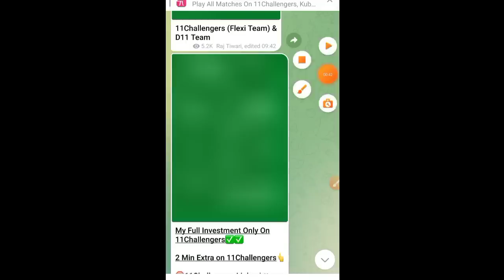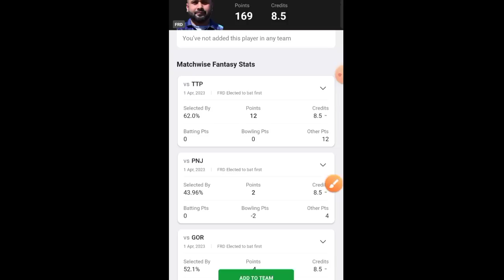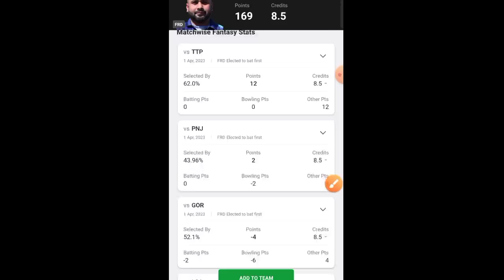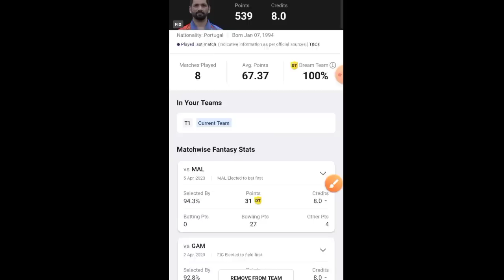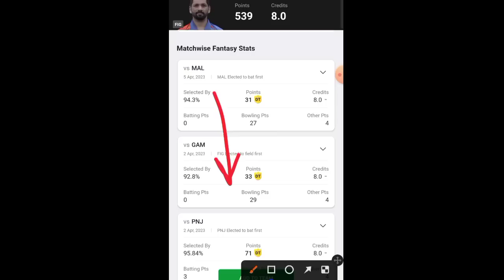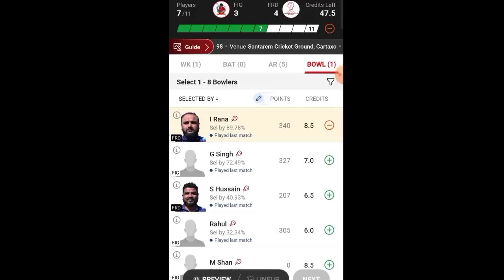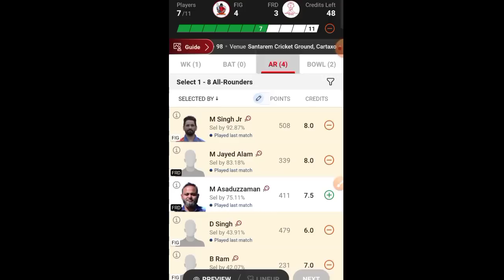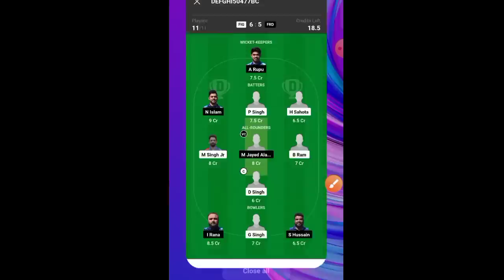FIG vs FRD Dream11 Prediction, FRD vs FIG Dream11, FIG vs FRD, FIG vs FRD Dream11 Prediction Today M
FIG vs FRD Dream11 Prediction, FRD vs FIG Dream11, FIG vs FRD

FIG vs FRD

FRD vs FIG Live

FIG vs FRD Dream11 Prediction

FRD vs FIG Dream11

FIG vs FRD Live Score

FRD vs FIG

FIG vs FRD Live Match

FRD vs FIG Dream11 Prediction Today Match

FIG vs FRD

FIG vs FRD Dream11 Team

FRD vs FIG Dream11 Prediction

FIG vs FRD Player stats

FRD vs FIG

FIG vs FRD Dream11 Prediction Today Match

FRD vs FIG Players Record

FIG vs FRD Scorecard

FRD vs FIG sportskeeda

FIG vs FRD stats

FRD vs FIG ECS Portugal T10

FIG vs FRD Today Match Prediction

FRD vs FIG Team Today

FIG vs FRD toss Update

FRD vs FIG toss

FIG vs FRD last Match Scorecard

FRD vs FIG Cricbuzz

FIG vs FRD Crictracker

FRD vs FIG Cricket

FIG vs FRD Dream11 Prediction Today

FRD vs FIG dream 11

FIG vs FRD Pitch Report

FRD vs FIG crix11

FIG vs FRD Score

FRD vs FIG Scorecard Live

FIG vs FRD Team Prediction

FRD vs FIG Today

FIG vs FRD Today Match

FRD vs FIG Live streaming

FIG vs FRD Highlights

FRD vs FIG Dream11 Team Prediction

FIG vs FRD Scorecard 2023

FRD vs FIG Dream11 crix11

FIG vs FRD T10

FRD vs FIG Match

FIG vs FRD Match Live Score

FRD vs FIG dream Team

FIG vs FRD Live Score Today

FRD vs FIG Live Score Today Match

FRD vs FIG dream 11 Prediction

FIG vs FRD batting order

FRD vs FIG playing 11

FIG vs FRD dream

FRD vs FIG dream Dream11 Team

FIG vs FRD dream Dream11 Prediction

FRD vs FIG GL Team

FIG vs FRD toss Today

FRD vs FIG T10 Dream11 Prediction

Dream11 Today Match FIG vs FRD

FRD vs FIG crix

FIG vs FRD dream 11 Team

FRD vs FIG GL

FIG vs FRD Match Highlights

FRD vs FIG lineup

FIG vs FRD Player Record

FRD vs FIG Player stats

FIG vs FRD Prediction

FRD vs FIG Best Team

FIG vs FRD Cricket Dream11 Prediction

FRD vs FIG Report selector

FIG vs FRD GL

FRD vs FIG last Match Highlights

FIG vs FRD T10 Live Score

FRD vs FIG T10 Prediction

FIG vs FRD T10 Highlights

Fighters CC vs Friendship CC Live

Fighters CC vs Friendship CC Prediction

Fighters CC vs Friendship CC Dream11 Prediction

Fighters CC vs Friendship CC

ECS Portugal T10 Live

ECS Portugal T10 Live Match

ECS Portugal T10 Live Match Today

ECS Portugal T10

Fancode ECS Portugal T10

ECS T10

Fancode ECS Portugal T10 2023

Fancode ECS Portugal T10 Live

Fancode ECS Portugal T10 Cricket Live

Fancode ECS Portugal T10 Dream11 Team

48TH Fancode ECS Portugal T10

Dream11

Dream11 Tamil

Dream11 App

T10 GL

Today Dream11

Dream11 Prediction

48TH Fancode ECS Portugal T10 Dream11 Team

48TH Fancode ECS Portugal T10

48TH Fancode ECS Portugal T10 2023

48TH Fancode ECS Portugal T10 Dream11 Team Today Match

48TH Fancode ECS Portugal T10 Dream11 Team FIG vs FRD

48TH Fancode ECS Portugal T10 Dream11

48TH Fancode ECS Portugal T10 Dream11 FIG vs FRD

48TH Fancode ECS Portugal T10 Cricket Live

48TH Fancode ECS Portugal T10 Dream11 Team

48TH Fancode ECS Portugal T10 Live

Cricket League

FIG vs FRD 48TH Fancode ECS Portugal T10

T10

championrvd